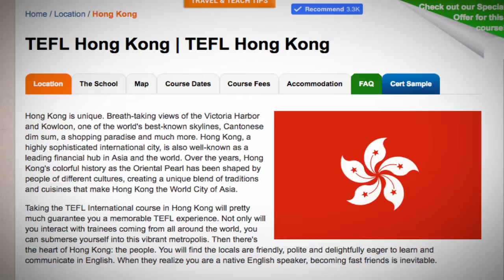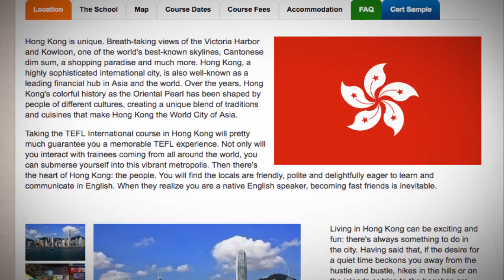TEFL / TESOL Course in Hong Kong | Teach & Live abroad!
Hong Kong is unique. Breath-taking views of the Victoria Harbor and Kowloon, one of the world's best-known skylines, Cantonese dim sum, a shopping paradise and much more. Hong Kong, a highly sophisticated international city, is also well-known as a leading financial hub in Asia and the world. Over the years, Hong Kong's colorful history as the Oriental Pearl has been shaped by people of different cultures, creating a unique blend of traditions and cuisines that make Hong Kong the World City of Asia.

Taking the TEFL International course in Hong Kong will pretty much guarantee you a memorable TEFL experience. Not only will you interact with trainees coming from all around the world, you can submerse yourself into this vibrant metropolis. Then there's the heart of Hong Kong: the people. You will find the locals are friendly, polite and delightfully eager to learn and communicate in English. When they realize you are a native English speaker, becoming fast friends is inevitable.

Living in Hong Kong can be exciting and fun: there's always something to do in the city. Having said that, if the desire for a quiet time beckons you away from the hustle and bustle, hikes in the hills or on the islands or trips to the beaches are also good options. In Hong Kong, you can easily get by with speaking English and little to no Cantonese. Many people find the unexpected combination of Cantonese and British English cultures to be both intriguing and fascinating.